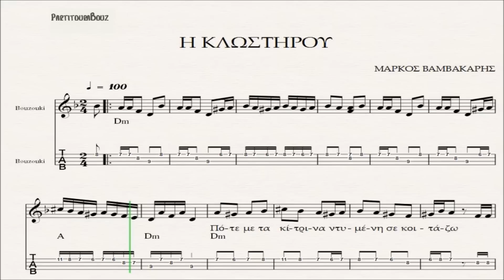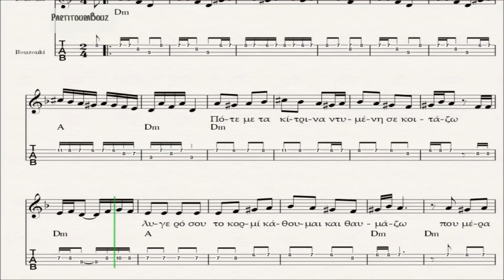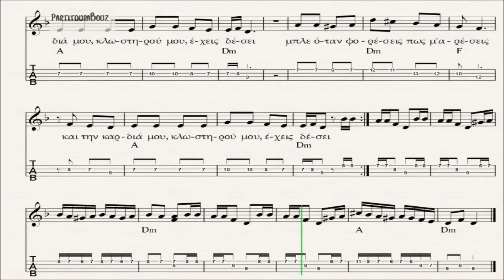Η ΚΛΩΣΤΗΡΟΥ - ΠΑΡΤΙΤΟΥΡΑ ΜΑΡΚΟΣ ΒΑΜΒΑΚΑΡΗΣ